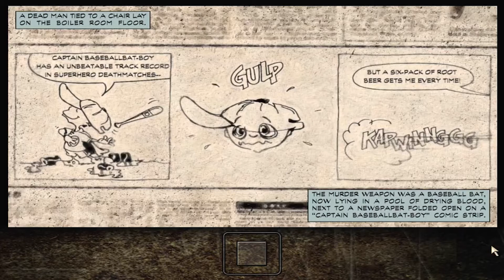Max Payne | Full Game Play Series | Part 1 The American Dream | Chapter 4 | by The Wizard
Max Payne Complete Game play Series
Chapter 4: The Blood Veins of New York

Plot
Max reach the basement of the hotel and proceed to kill any gangsters in his way. Meanwhile, he saw a weather news about the snow storm outside and saw a corpse tied to a chair with a baseball bat and a newspaper comic of Captain BaseballBatBoy. He soon headed to ground floor and reach to the room where a Valkyr deal is made.

Max took the key to the bar and unlocked the door to see both Rico and Candy having oral sex. Max interrupted and have a gun battle between Max and the Punchinellos. After that, he reach the counter and behind it was a switchboard where it is used to listen prostitutes talk by the pimp. Max listen in and heard a conversation between Vinnie and a dying mobster.
Since the gate to the exit is closed, Max proceed to upstairs and kill mobsters in the casino. Max arrived at the roof and headed down to the lobby to be greeted by more mobsters. After killing them, he went back to the counter to unlock the main door and exited th hotel with the next destination, Lupino's Tenements.